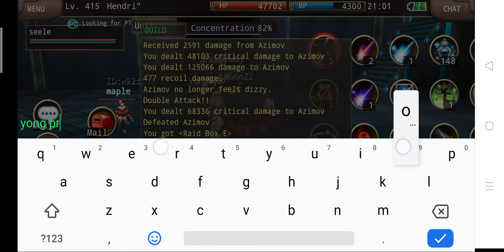Iruna Online : Guild Raid White_Knight Port Spargas Level 230 (16-01-2021)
terima kasih yang sudah join raid minggu ini :)